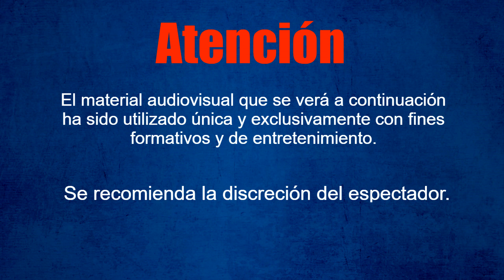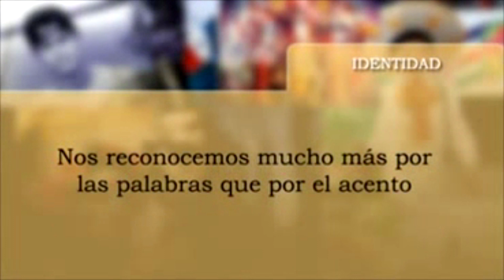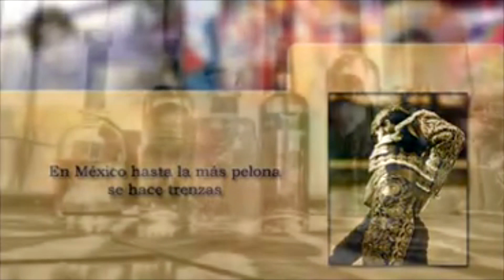El idioma secreto de los Mexicanos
¿Sabías que los Mexicanos tienen un idioma secreto?